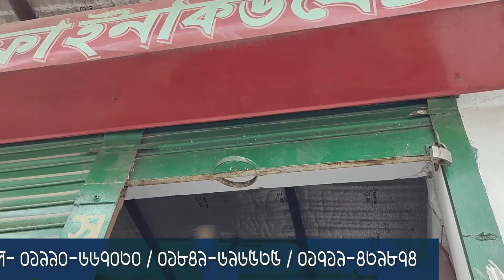সস্তায় অরিজিনাল চায়না কোয়েল ও অন্যান্য সেটার ট্রে ও হ্যাচার ট্রে | Quail tray | Low Price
যে কোন ইনকিউবেটর ও তার সাথে সংশ্লিষ্ঠ যন্ত্রাংশ কিনতে আফিফা ইনকিউবেটরে সরাসরি যোগাযোগ করুন। বিস্তারিত জানতে যোগাযোগ করুন - 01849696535, 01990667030, 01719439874

আফিফা ইনকিউবেটর, সস্তায় কোয়েল ট্রে, সস্তায় ইনকিউবেটর, সস্তায় হ্যাচার ট্রে, অরিজিনাল চায়না ট্রে, China tray, Hatcher tray, Setter tray, Afifa incubator